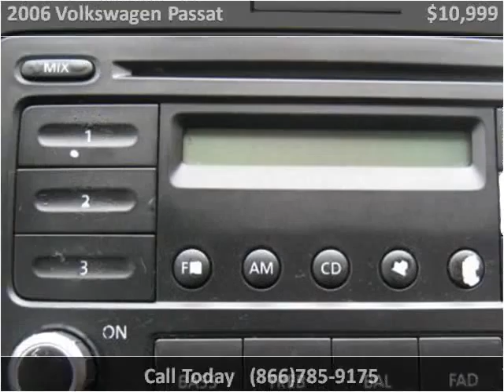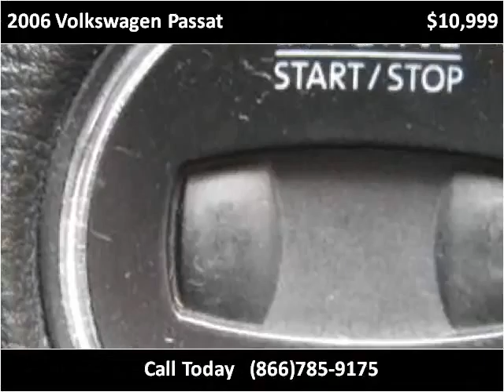2006 Volkswagen Passat Used Cars Colorado Springs CO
This 2006 Volkswagen Passat is available from Rocky Mountain Auto Brokers.